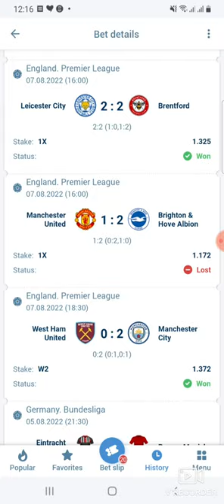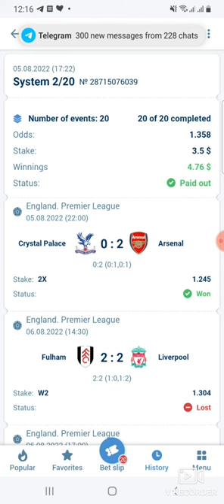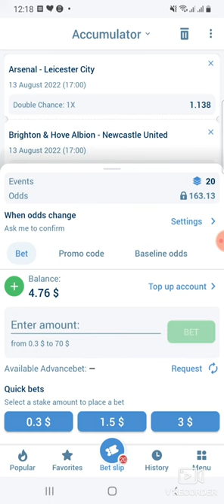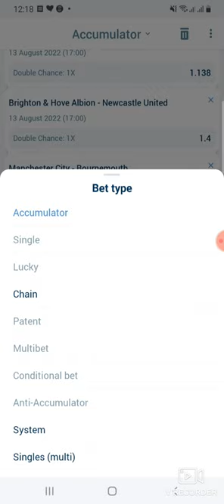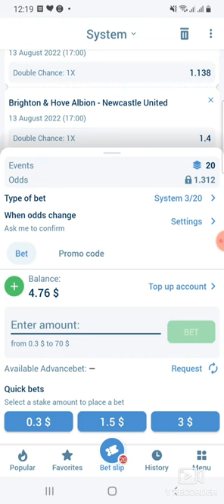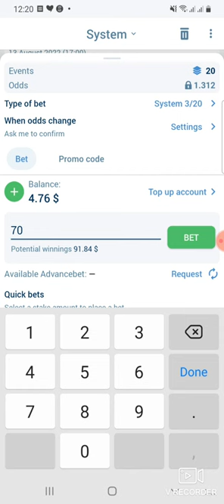System bet 100% waa won anigaa tijaabiyay bal ila daawo loss iska ilaaw ( Fadlan Subscribe saar.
fadlan kusoo biir Talegram-ka